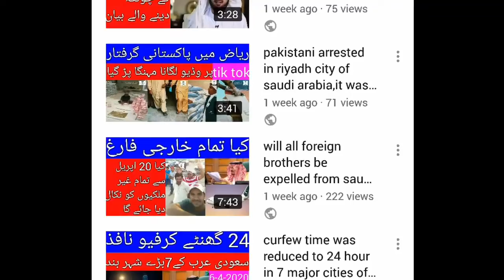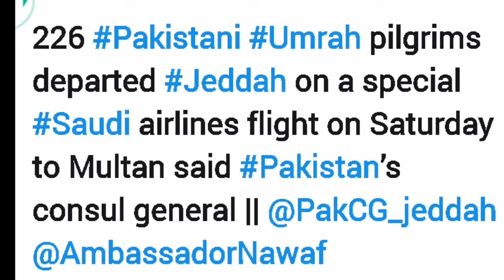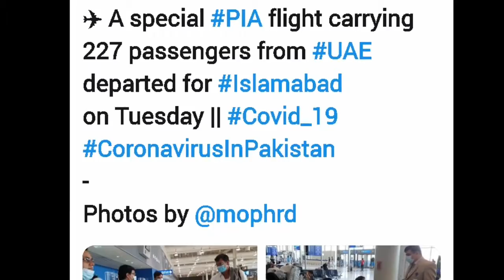the exit of pakistanis from saudi arabia and dubai began, dubai aur saudi arab se pakistanio ko nika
the exit of pakistanis from saudi arabia and dubai began, dubai aur saudi arab se pakistanio ko nikalna shoro kar dia gea, saudi news today 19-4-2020